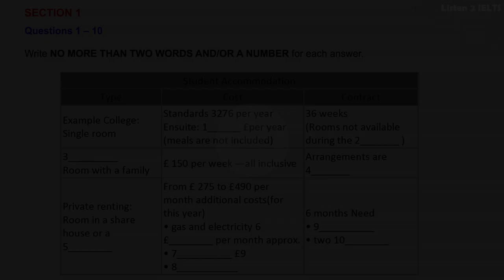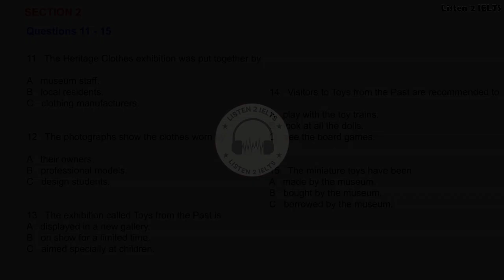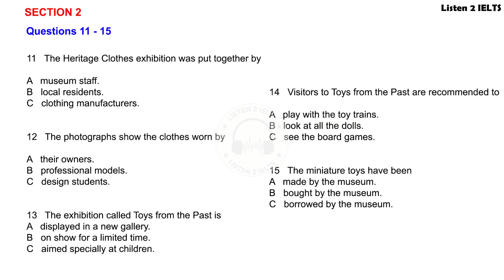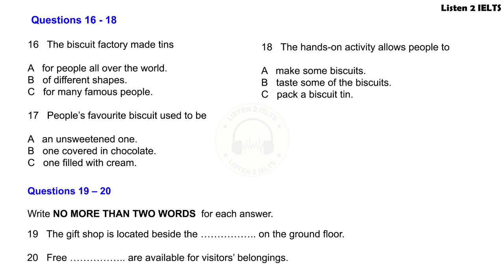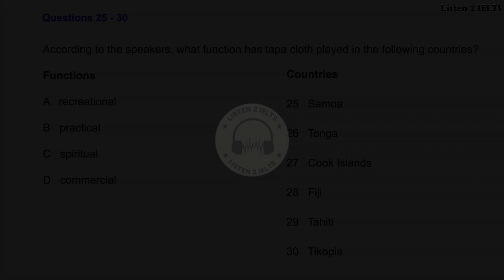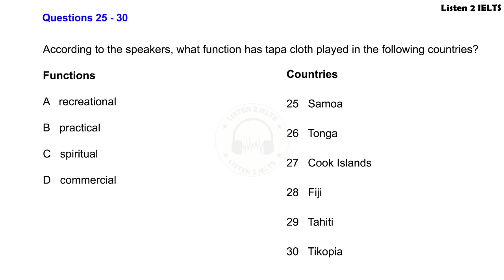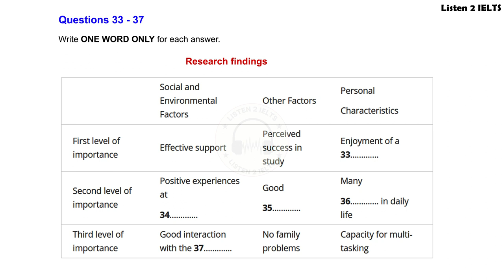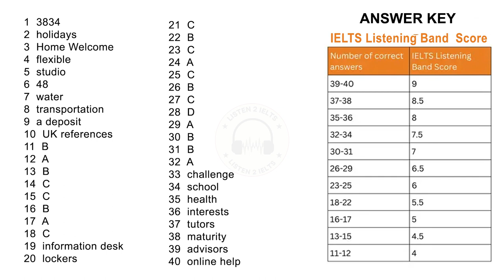Student Accommodation | Pacific tapa cloth | IELTS Listening Actual Test With Answer 2024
Hello friends,
Practice the latest listening test to boost your band score.

Cambridge IELTS Listening Test 1 Book 2 With Answers
IELTS General and Academic
Practice Tests for IELTS
IELTS Listening Practice Tests with Answers

learn english
band 5
listening practice
listening
ielts exam
listening english practice
ielts speaking
ielts test
ielts academic
band 9
english listening practice
ielts general
ielts preparation
ielts writing
e2 ielts
ielts tips
e2 test prep
e2language
ielts practice test
ielts reading
e2
ielts 2022
multiple choice
band 6
short answer
listening test
listening ielts
listening practice for ielts
practice test
band 7
ielts matching
listening new
map labelling
ielts 2023
ielts listening practice test with answer
band 7
table completion
multiple choice
sentence completion
career zone ielts listening
band 6
plan labelling
band 9
listening ielts practice test cambridge 2023
short answer
form completion
plan labelling
ielts rob
diagram labelling
ielts exam
ielts preparation
listening ielts
e2
practice
ielts listening tips and tricks
listening practice
ielts academic
ielts general
listening test
e2language
minutes
ielts tips
mock
listening new
practice test
ielts 2022